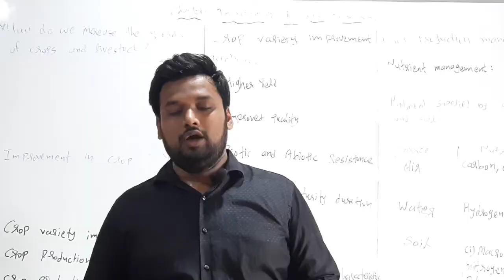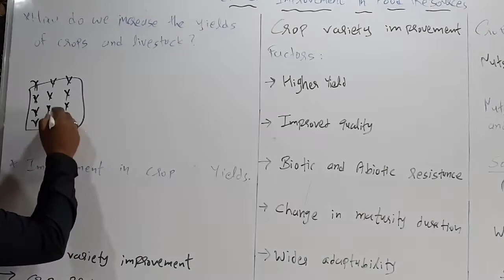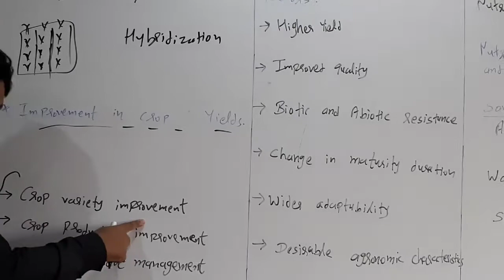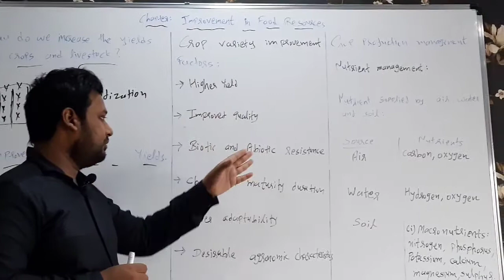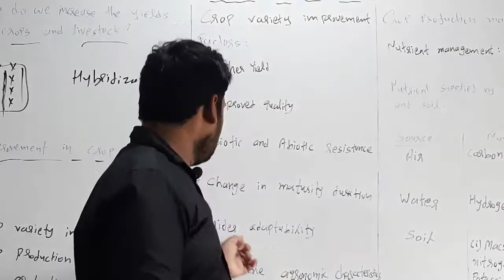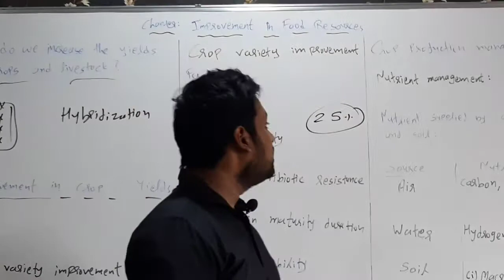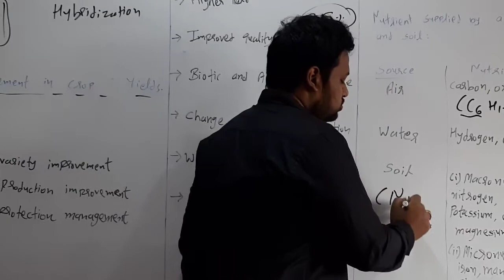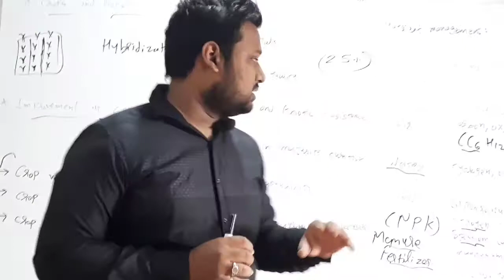Class 9 |Science| Improvement in food resources (part-1)| Jinal Sir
In this part you will learn about how to yeild higher crops and also about crop variety management and it's factors.